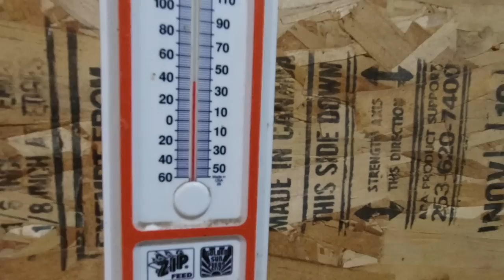Pushing Snow for the Calves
Sonne Farms
57363